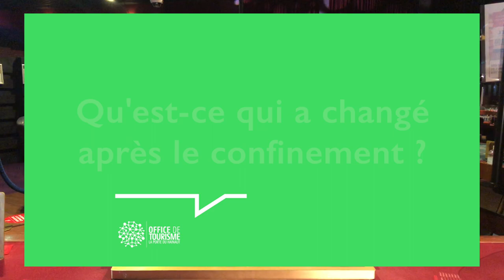Porte ouverte sur le Pasino de Saint-Amand-les-Eaux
Interview de Laetitia Hochard et Charles Leroy en direct du Pasino de Saint-Amand-les-Eaux, casino nouvelle génération associant salle de jeux, restaurants et salle de spectacle. Un concept loisirs à découvrir seul, en famille ou entre amis !

Pasino de Saint-Amand-les-Eaux
Chemin de l'empire - Rocade Nord
BP 79
59230 Saint-Amand-les-Eaux